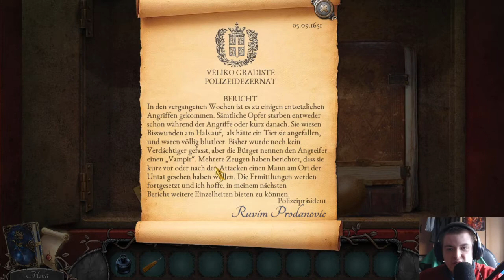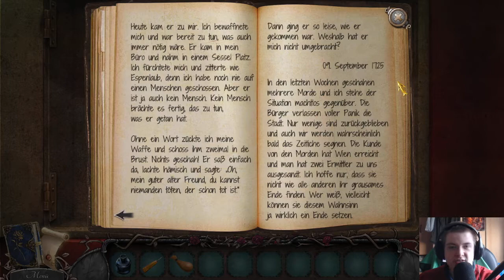Vampire Legends: The True Story of Kisilova Part 7 - Das Geheimnis des Bürgermeisters - German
•Erscheinungsjahr: 2015
•Entwicklerfirma: Organic 2 Digital Studio
•Publisher: Artifex Mundi
•Medium: PC
•Genre: Wimmelbild
•USK: ???

►►►Zugehöriges Infovideo◄◄◄

Moin liebe Freunde des Wimmelbilds und herzlich Willkommen zu einem neuen Projekt aus dem Hause Viper.
Jetzt wo Command & Conquer sich erst einmal ein wenig in Pause befindet, werden wir uns nach 9 Clues mal wieder mit einem Wimmelbildspiel befassen. Dieses Mal aber etwas düsterer, es handelt sich dabei um Vampire Legends: The True Story of Kisilova. Mein Wissen über dieses Spiel ist extrem begrenzt bis gar nicht vorhanden. Ich kenne dieses Spiel selbst überhaupt nicht, daher habe ich keine Ahnung was uns genau dort erwarten wird. Was ich euch aber mitteilen kann ist, dass ich mich auf dieses Spiel freue und gespannt bin und auch, das es wieder eine Webcam geben wird bei diesem Projekt.

►►►Zugehörige Accounts◄◄◄